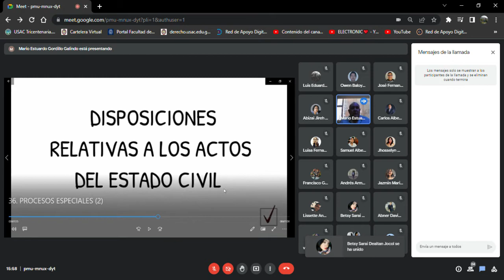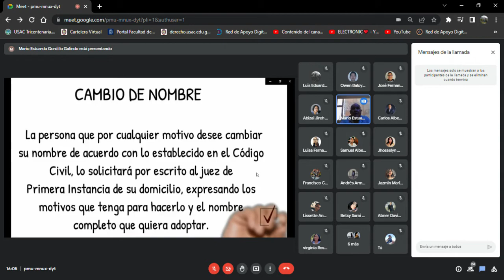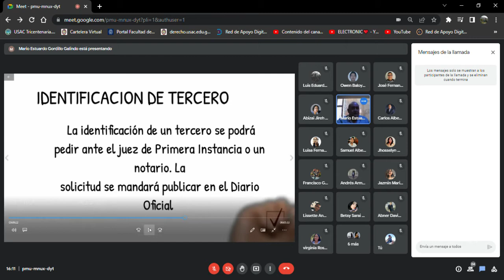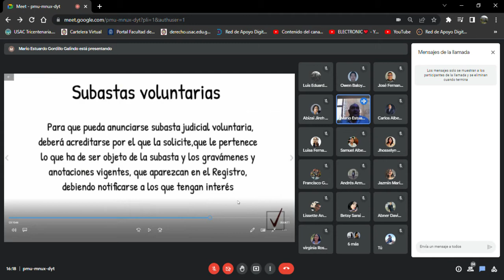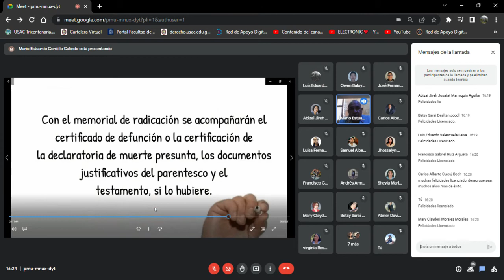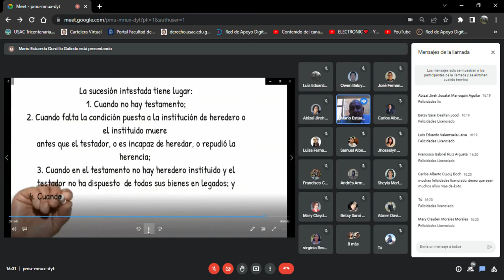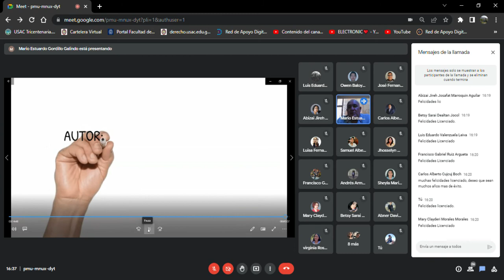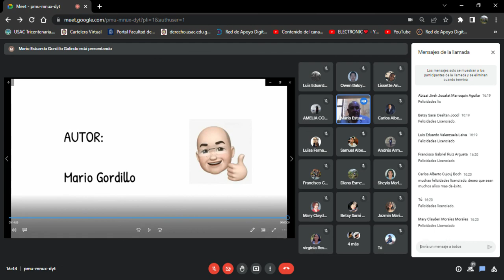DERECHO PROCESAL CIVIL II - (CLASE NO. 19 - 25/10/2022)